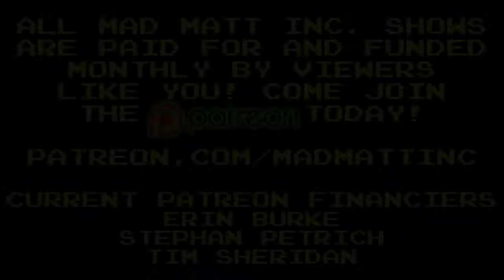Matt Plays: BioShock #30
How to make an electric bomb.